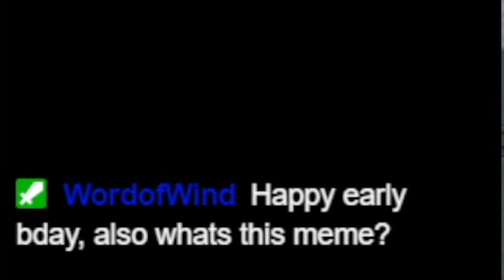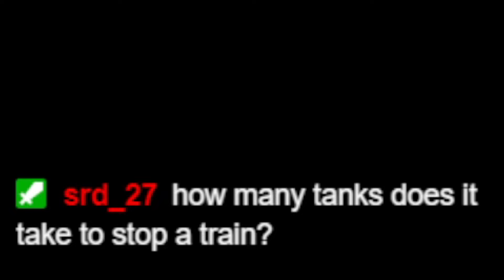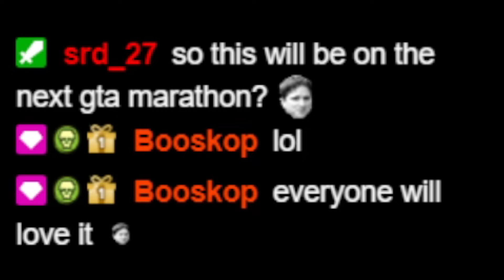This is how YOU beaten GTA 2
Ooh.

Edited by @Rash
Thumbnail by @bonegures